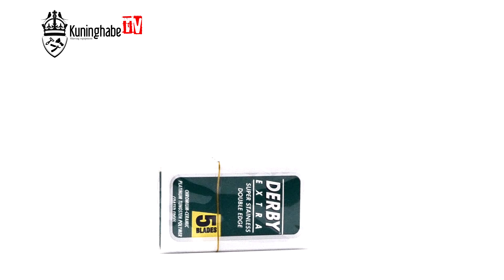Ziletiterad - DERBY Extra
Derby Extra ziletiterad- 1pakk

Ziletiterasid pakis 5tk.

Derby Extra ziletiterad on valmistatud kõrgkvaliteetsest roostevabast terasest ning on kaetud polümeerikihiga. Plastikraamiga.

Päritolumaa: Türgi

NB! Hoida lastele kättesaamatus kohas